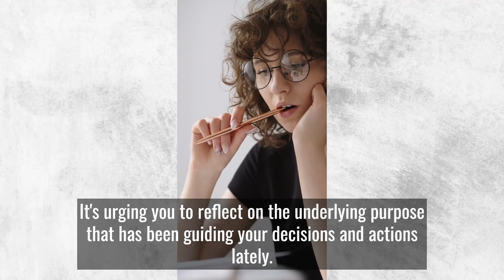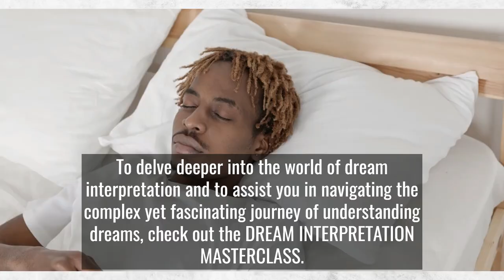Dream Symbol: FINGERS = Purpose | Dream Symbol Dictionary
Hands in a dream will represent purpose.